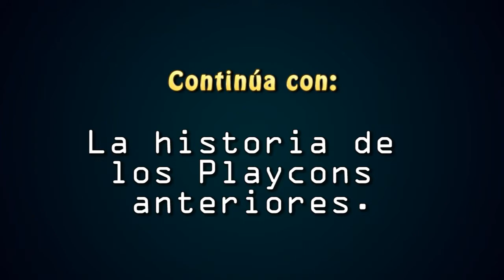Entrevista con Rafa Herrera - Etapas previas, analizando los eventos en Costa Rica.